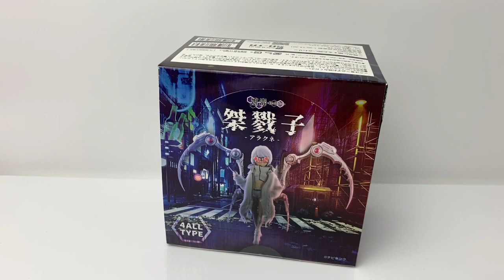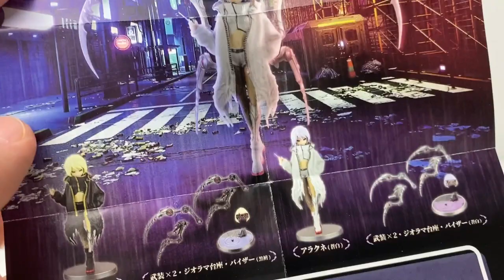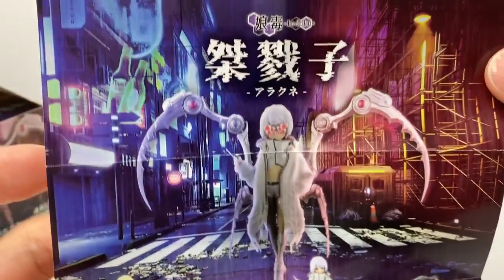【チビタンク✕SO-TA】娘毒 アラクネ BOX版全4種を開封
チビタンク氏のTwitterです

SO-TAオンラインショップのサイトです